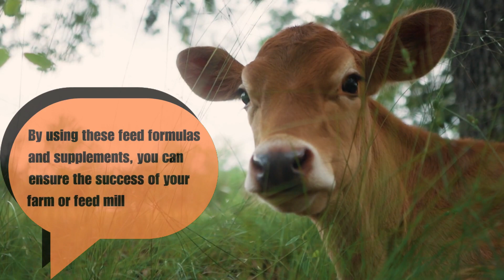GPF Supplements | Maximize Poultry & Cattle Farm Productivity | Essential Farming Tips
🌟 Dive deep into the world of GPF feed supplements with us, a vital resource for farmers and feed millers striving for optimal animal health and productivity. Understand how to cut down on feed-related expenses, a major part of your farming budget.

🐔 For Poultry Farms & Chicken Enthusiasts: Discover how our GPF supplements enhance your poultry’s health and boost egg production. Perfect for all your poultry, backyard chickens, and broiler needs. Gain insights into poultry farming, learn poultry tips, and explore the benefits of our Best poultry farmer recommended formulas for chickens, hens, and even quails.

🥚 Egg-cellent Results: Expect higher egg yields and healthier layers. Our supplements are a must-read for those using Poultry Equipment and seeking practical poultry Benefits in the Poultry Industry.

🐄 Cattle Farms & Dairy Masters: Elevate your cattle farm with our GPF Milk Formula. Essential for beef cattle, dairy farm, and all types of cows. Boost milk production and maintain a healthy cattle lifestyle, ensuring farm life at its best.

🐖 Other Livestock Farms - Diverse Care: Our range, including the GPF Pig Formula, caters to various livestock, including sheep farming and more. Perfect for farmers focused on agriculture and farming.

for these affordable, essential supplements. Share your farming life stories in the comments, and let's grow together!

Follow us for the latest in Agriculture, Farm Success, and Animal Health. Your go-to source for farming solutions!